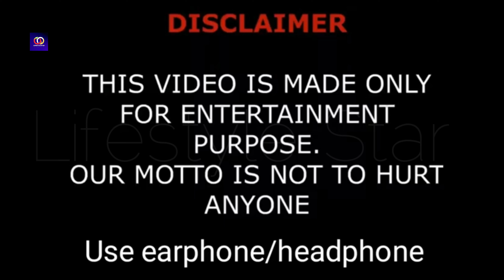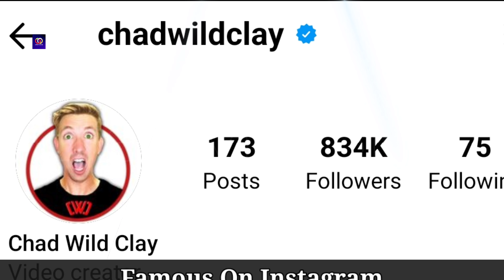Chad Wild Clay Lifestyle (Spy Ninja) Biography, Spouse, Family, Net Worth, Hobbies, Age, Facts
Popular YouTube personality also known as CWC who has attracted the attention of more than 14 million subscribers by publishing fictional videos about Project Zorgo, diss tracks towards fellow YouTubers, YouTube impressions and parodies, as well as parody songs. He is a member of the web group Spy Ninjas and many of his videos are branded as Spy Ninja content.